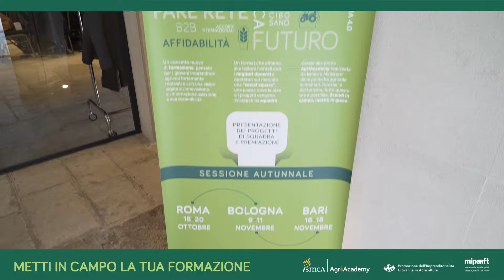AgriAcademy - Bari day02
AgriAcademy Bari